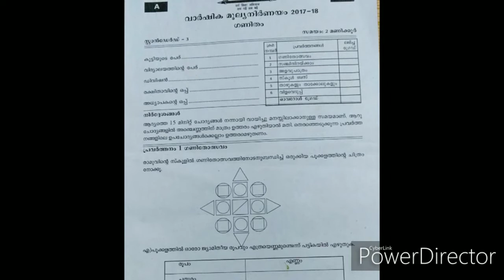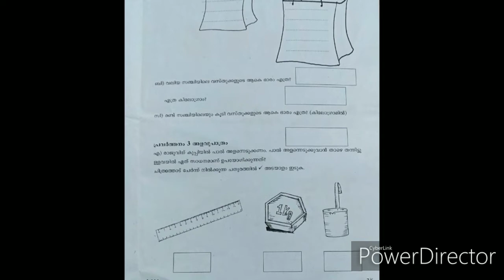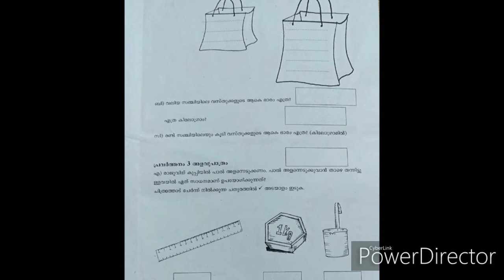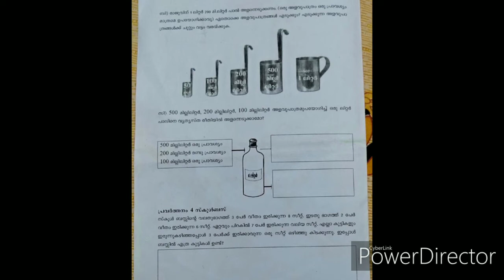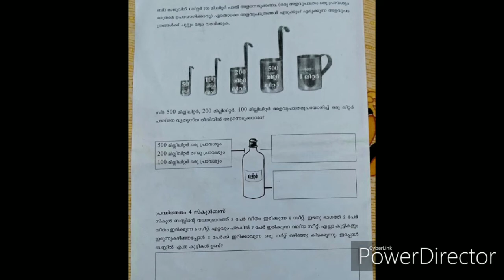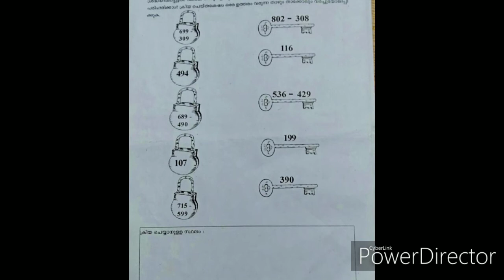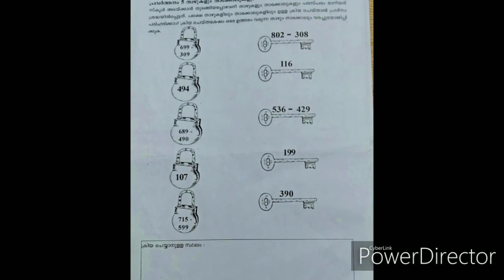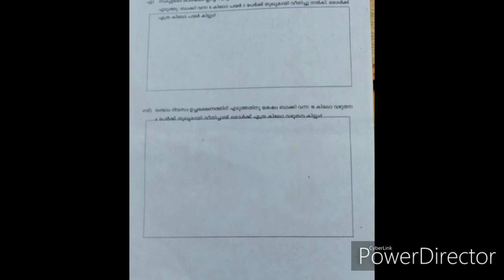Std3 Annual Exam Question paper and Answers.std3 ഗണിതം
3rd Std ലെ വാർഷികപ്പരീക്ഷയുടെ ചോദ്യങ്ങളും ഉത്തരങ്ങളും